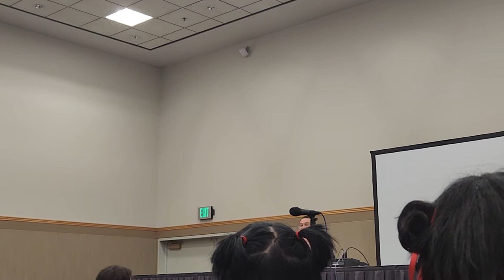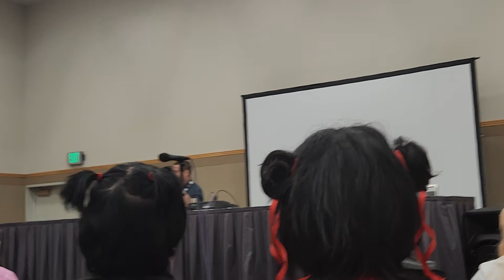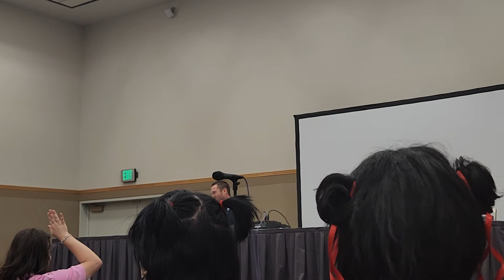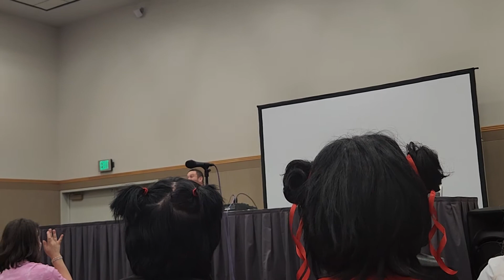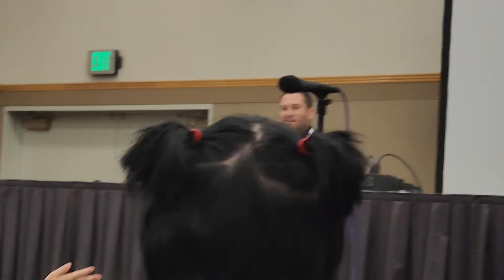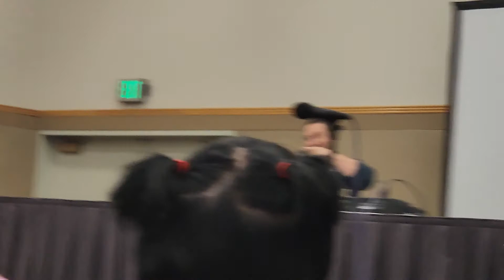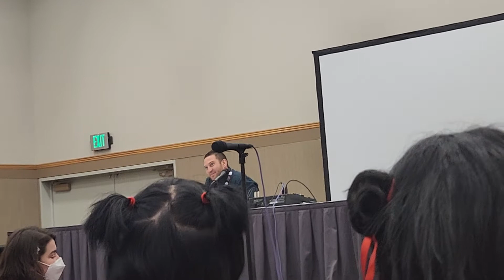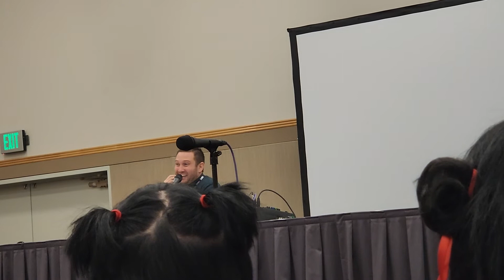BRYCE PAPENBROOK PANEL: Kumoricon 2022 11/11/22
day 1 of kumoricon. sorry for bad recording